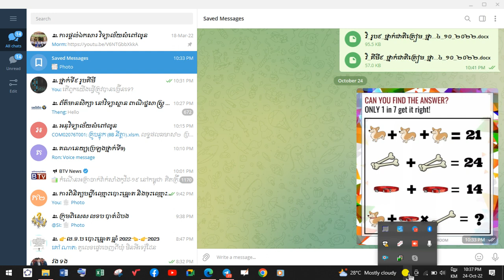ថ្នាក់ទី៧# គណិតវិទ្យាឆ្លាតវៃ ០០១